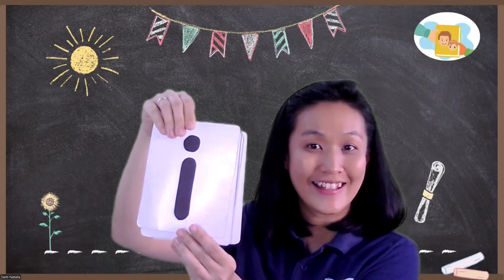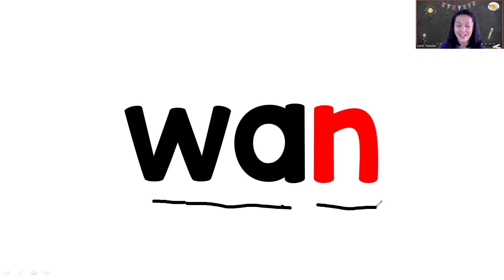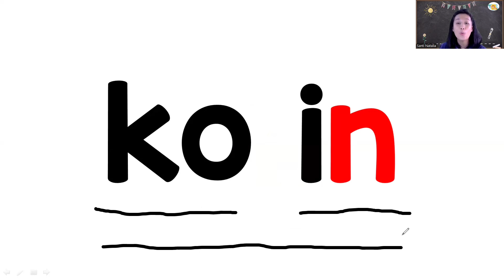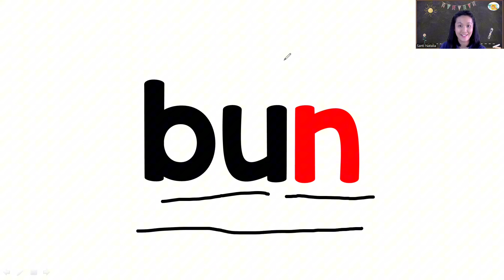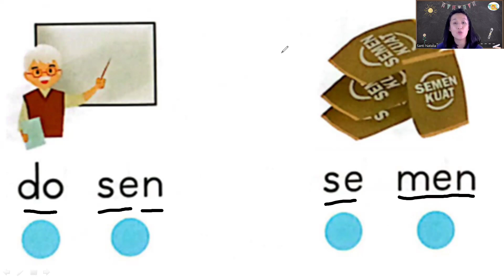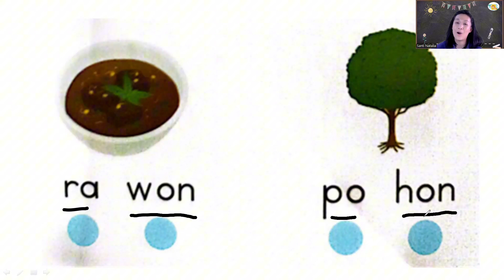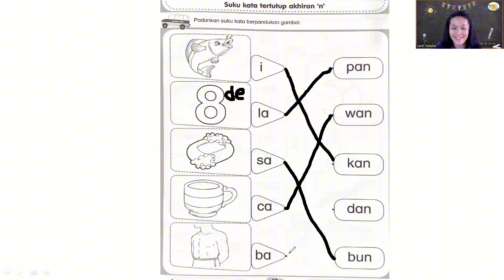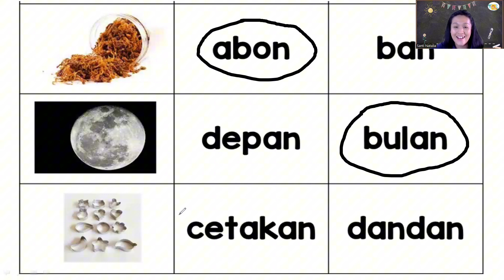Bahasa Indonesia (akhiran n).